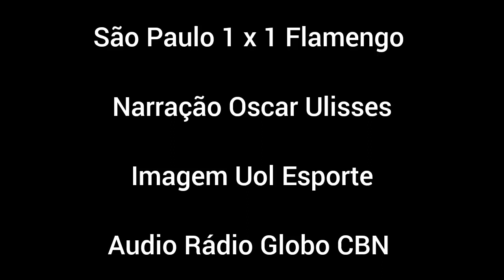Narração Oscar Ulisses - SÃO PAULO CAMPEÃO DA COPA DO BRASIL 2023 / Rádio Globo CBN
Créditos:
Imagem Uol Esporte
Áudio Rádio  Globo CBN

São Paulo 1 x 1 Flamengo Narração Oscar Ulisses  / Rádio  Globo CBN

São Paulo 1 x 1 Flamengo Copa do Brasil 2023

Os gols de São Paulo 1 x 1 Flamengo, pela Copa do Brasil 2023